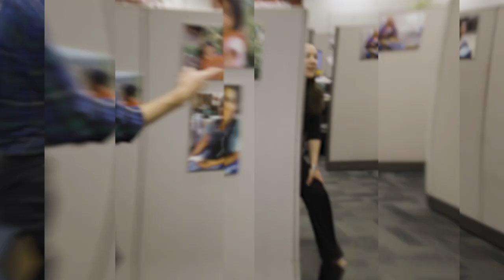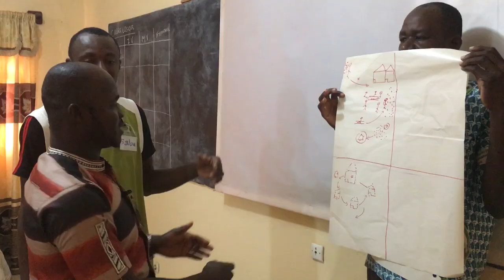Regular Guy at FCBH E6: Recap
FCBH regular guy, Matthew, recaps the journey through our ministry. Look for all the nods to the previous episodes 😉
We are nearing the end of this season’s Regular Guy, but not before Matthew gives us a unique summary of how Faith Comes By Hearing accomplishes its mission to cover the world with God’s audible Word. Over the last several weeks, Matthew introduced you to Vision 2033, where we partner with like-minded ministries to record Scripture in every language of the world that needs it by 2033 and make these recordings freely available by every means possible.

Each year, we identify specific targets to track our progress and keep us accountable. Watch as Matthew highlights what’s in store for 2020—it’s going to be a challenging but awe-inspiring year. We are energized, we are resolute, and we are inviting you to be a part of a pivotal movement that will have an eternal impact on this world! Don’t waste another moment: check out the video now.